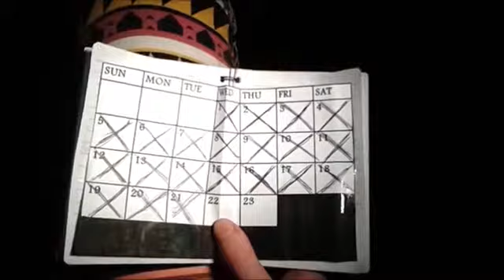Laura (16) uit Sint Geertruid (Euregionaal Jeugdfilmfestival 2013)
In het kader van en in aanloop naar het Euregionale Jeugdfilmfestival werd dit jaar voor het eerst een 1-minuut filmwedstijd georganiseerd. De Duitse radiozender 100'5 DAS HITRADIO schreef de wedstrijd uit. Jongeren konden een korte film van maximaal één minuut inzenden die zij gemaakt hadden met hun mobiele telefoon. Deze films moesten over het thema ENERGIE gaan en laten zien wat de jongeren sterk maakt. Luisteraars van 100'5 DAS HITRADIO konden online een stem uitbrengen op hun favoriete film. Het winnende filmpje, dat is geïnspireerd op Rocky Balboa, was van Christian Permantier (16 jaar) uit Aachen. Hij mocht op 16 mei jl. een geldprijs van € 500,- in ontvangst nemen tijdens de prijsuitreiking in KuKuKuk (Kunst und Kultur im Köpfchen), op de grens tussen Duitsland en België. De tweede prijs was voor Lynn Feltes (15 jaar) uit Düren met de film Energie, de derde prijs ging naar Vincent Konings (23 jaar) uit Maastricht met de film Nightcall. Beide wonnen € 100,50. Kijk voor meer informatie op